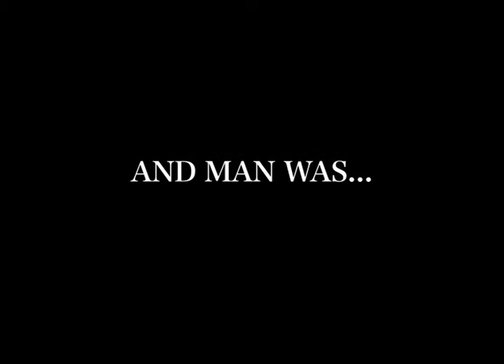The Bachelor Diaries